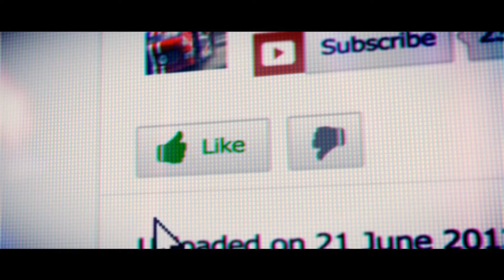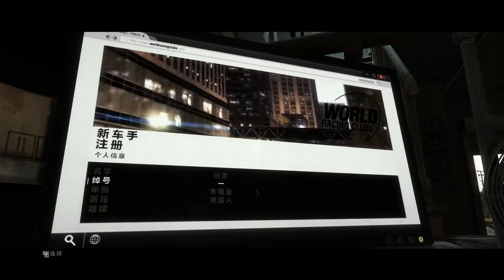Grid 2 Max Settings PC Gameplay HD 1080P Part 1